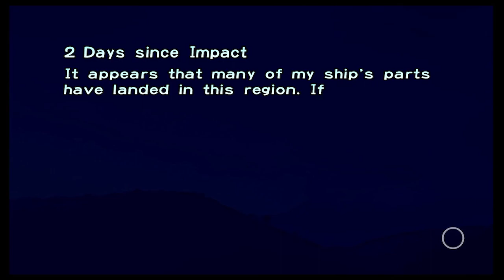We weren't ready for Pikmin 1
-After (mostly) all the games from the pikmin series I decided to play the original Pikmin game and brought my friend along for the ride.

No time stamps this time ;)